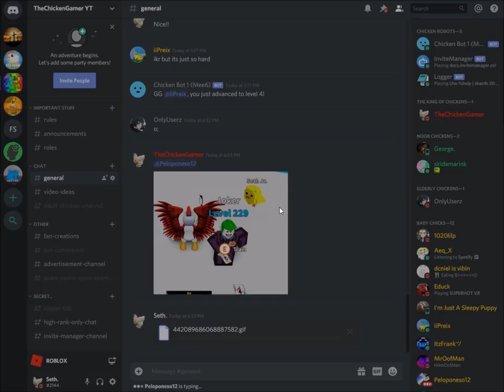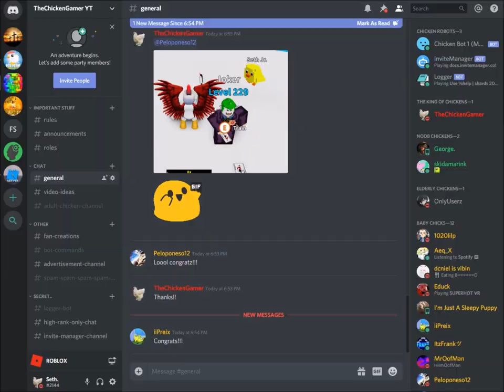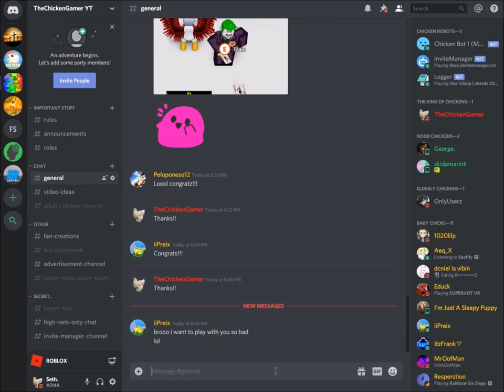JOKER!!!!! | Egg Farm Simulator | Roblox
Hey everyone! It's TheChickenGamer here and today I'll be playing